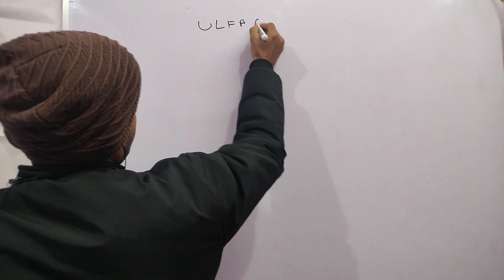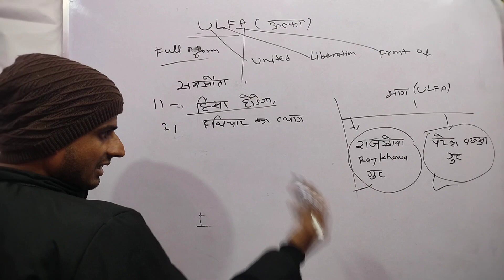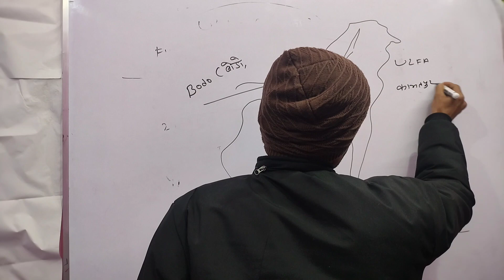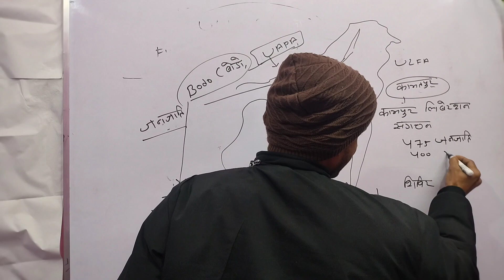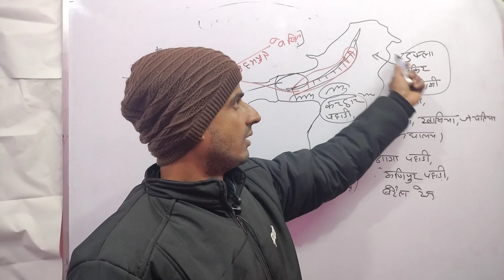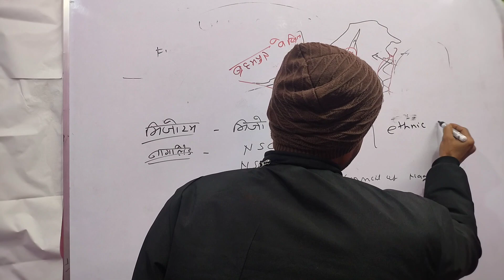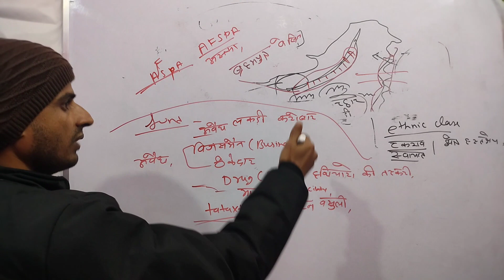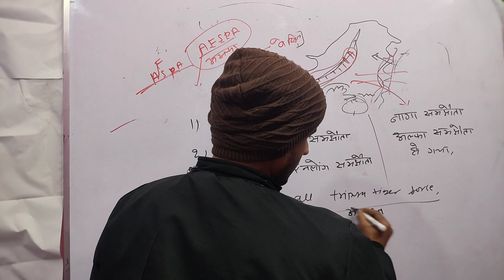ULFA , केन्द्र सरकार, असम सरकार के बीच समझौता North east राज्य में विद्रोही गुट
केन्द्र सरकार , असम सरकार,उल्फा, के बीच समझौता
व नॉर्थ ईस्ट स्टेट मे विभिन्न विद्रोही, अलगाववादी गुट